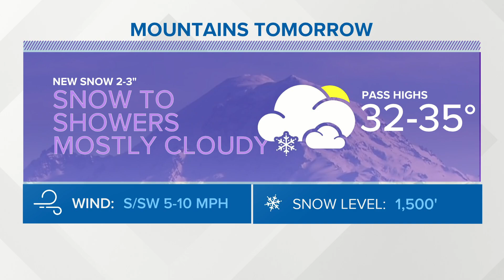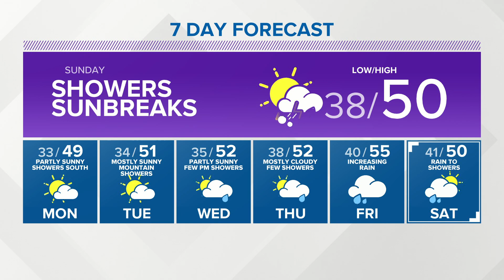KING 5 Weather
KING 5 late-evening weather with meteorologist Rebecca Stevenson 3-6-2021.